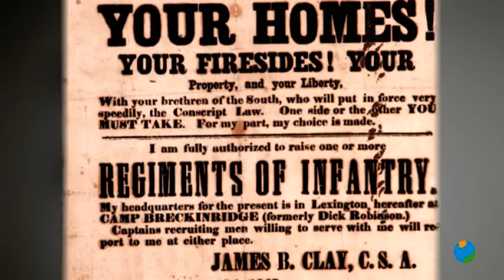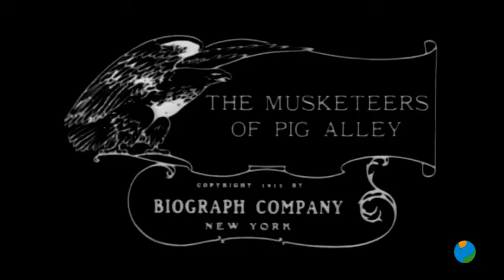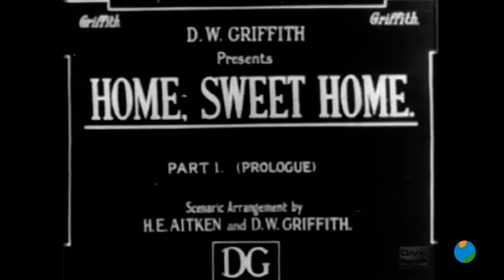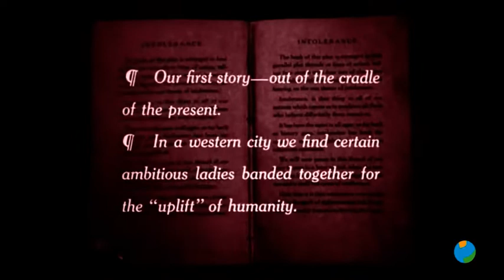Cine de Sesé - Griffith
Cine de Sesé